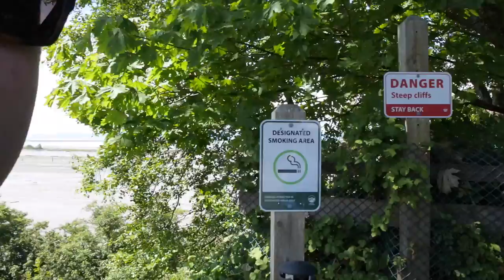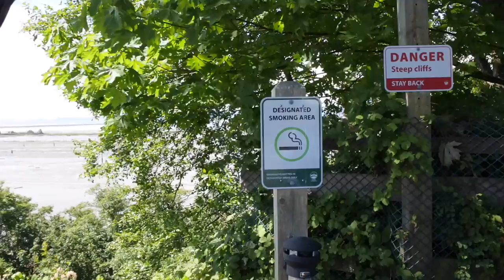Short & (hopefully) Sweet | Chris Milton Vlog 010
You quickly learn to appreciate Vancouver on a sunny day after a lot of rain. ——

Get to know Chris Milton: Chris is armed with a background in sales and marketing and a BBA in Business.  Chris is usually talking about strategy and tactics for entrepreneurship, real estate, retail, sports and professional services.  Chris is passion is for making things work and building systems to make sales & marketing funnels more effective. With a constant curiosity for understanding what works and how to get people and companies moving in the right direction, Chris puts out as much content documenting what he goes through in hopes it’ll make a different in your business.